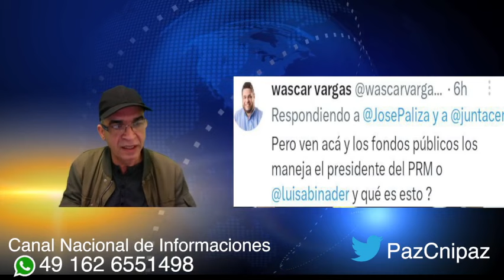El Mensaje De Paliza: PRM No Quiere DenunciAS En Foros Internacionales-